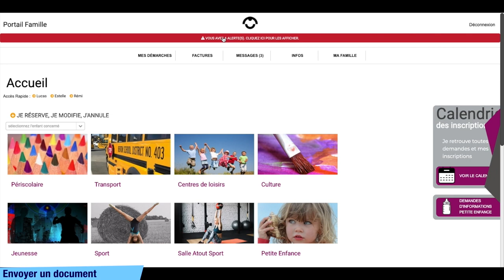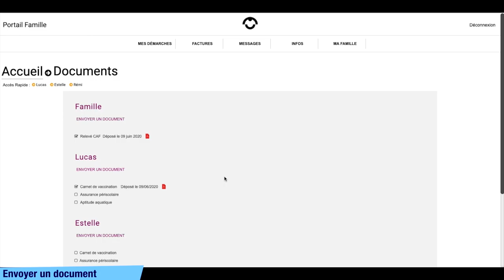Sèvres Espace Familles - Envoyer un document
A Sèvres, votre Espace familles numérique évolue et devient « Sèvres Espace Familles ». Cette nouvelle version intuitive et simplifiée permet aux familles sévriennes d’accéder à de nombreux services en ligne depuis un ordinateur, une tablette ou un smartphone.

Dans cette épisode, découvrez comment envoyer un document.